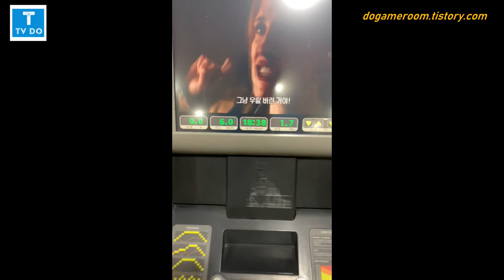[BlackBox] 블랙박스 야간주행 영상 붕붕이타고 스타벅스가고 헬스장가기 [TV Do]